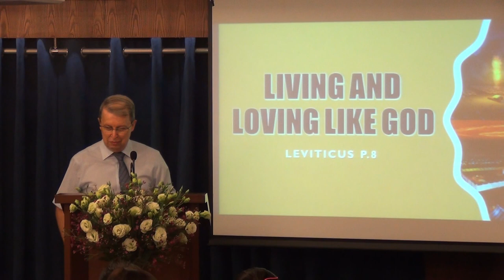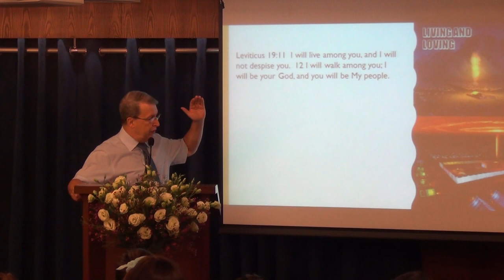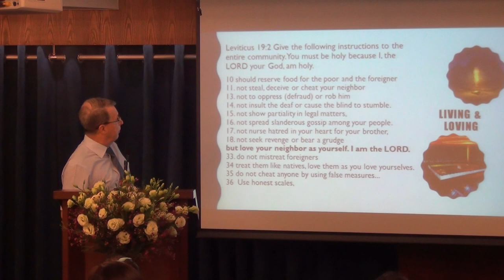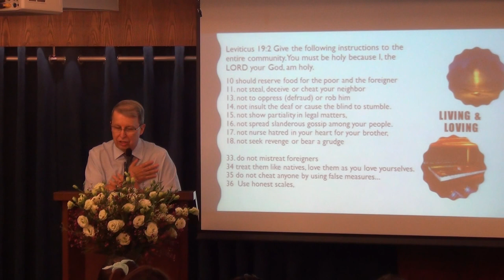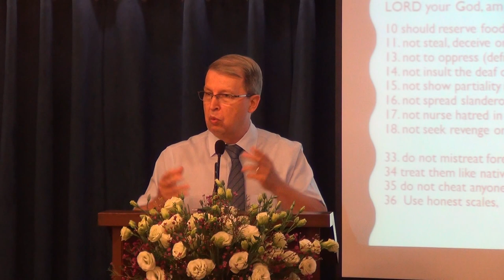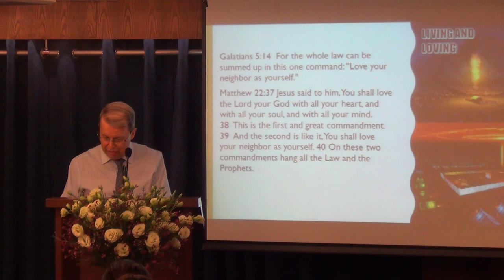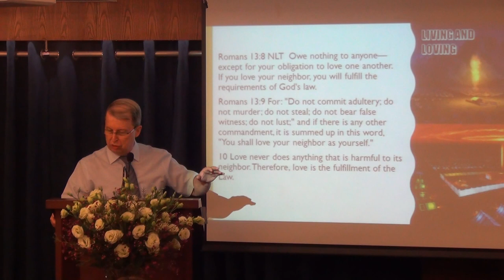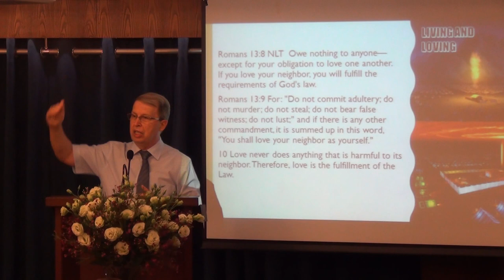Living and Loving Like God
God calls each one of us to be holy like he is. Discover the practical side of holiness. Open my eyes, that I may see wonderful things in your law.
Sermon series Leviticus P. 8 by Pastor Rene.